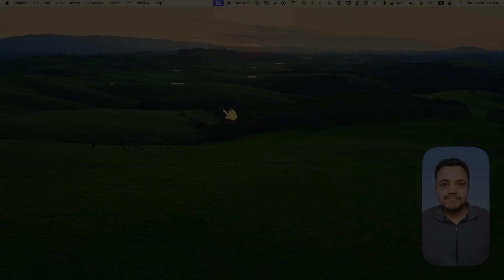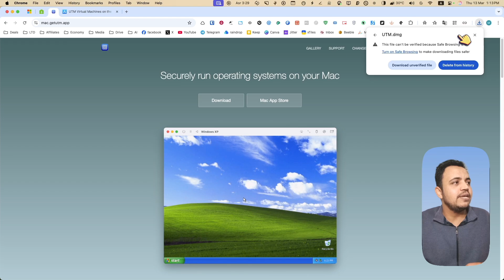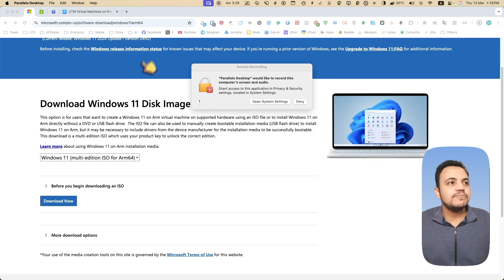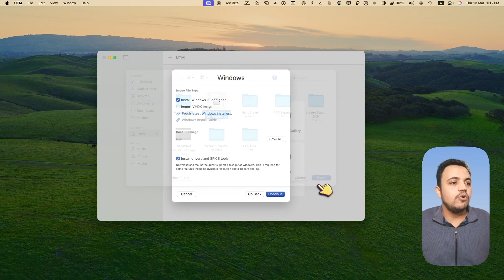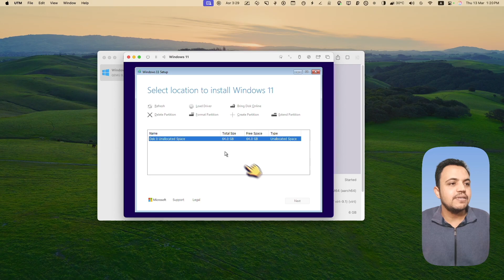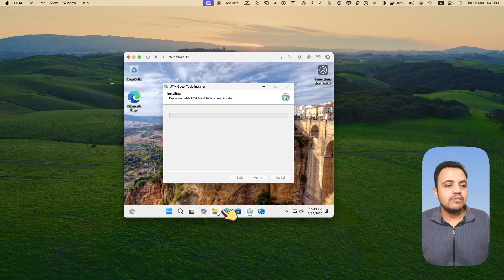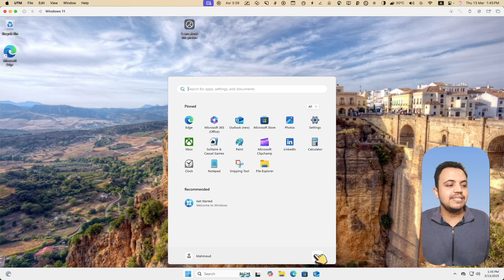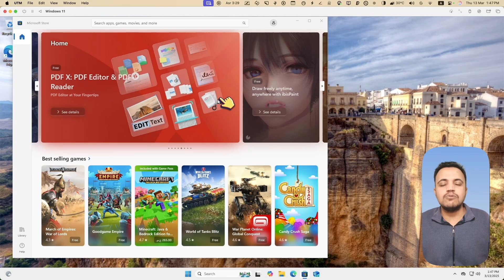UTM app | شغّل ويندوز على ماك بسهولة مجاناً! - تحديث ٢٠٢٥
هل تريد تشغيل ويندوز على ماك بدون تعقيدات؟ 🤔 مع UTM، يمكنك تثبيت ويندوز 11، ويندوز 10 وأي إصدار آخر بسهولة على جهاز MacBook أو iMac بدون الحاجة إلى Boot Camp! 🎯 استمتع بتشغيل برامج وألعاب ويندوز بسلاسة على macOS باستخدام هذا المحاكي القوي. 🖥️

مميزات المحاكي:
✅ تشغيل ويندوز على ماك بدون الحاجة إلى Boot Camp
✅ دعم كامل لتثبيت أنظمة التشغيل مثل Windows وLinux
✅ أداء سريع وسلس مع دعم المعالجات الحديثة
✅ مجاني ومفتوح المصدر

📥 روابط التحميل
1. لتنزيل ويندوز من موقع ميكروسوفت
2. لتنزيل النسخة من حسابي
3. لتنزيل يو تي ام
4. ولو محتاج حل عملي واسهل ممكن تجرب باراليل ٢٠

mac apps can't live without